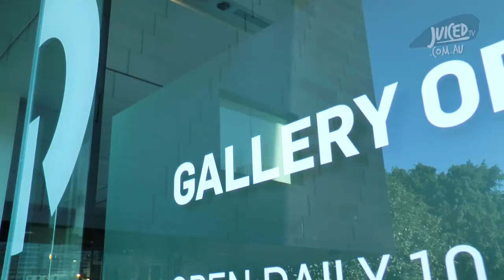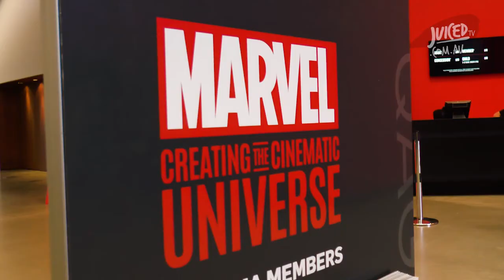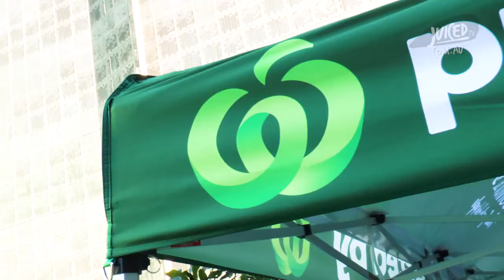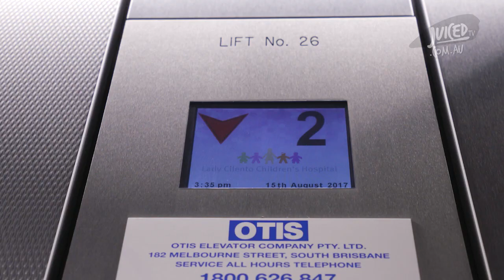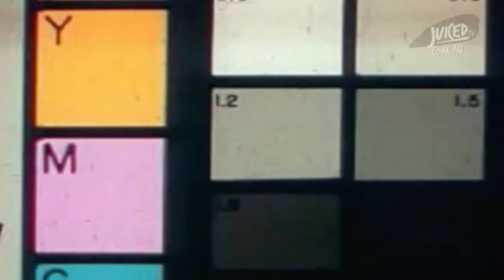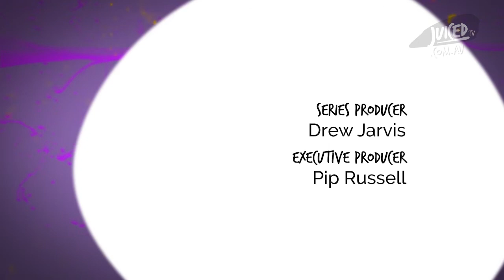'I AM YOUR FATHER'S DAY SPECIAL!(S4EP09)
Angel hosts an episode for your dad, granddad or that special someone who takes care of you! We'll Marvel at the GOMA Marvel exhibition, visit the hospital EKKA party, craft some awesome gifts and journey to a galaxy far, far away!

Inspiration: Mervin Mathew Pillai - Battle Begins
Remke and Edit By Ender Güney